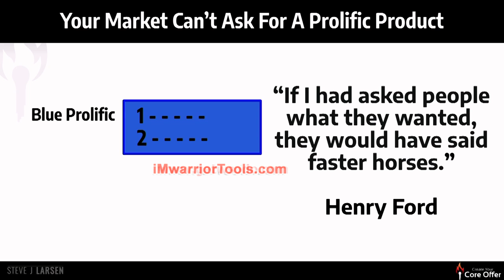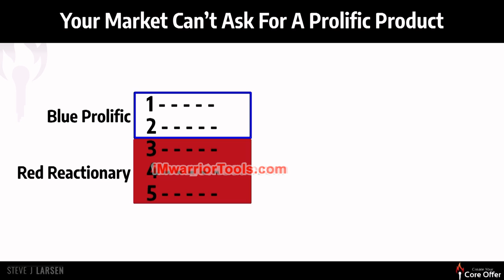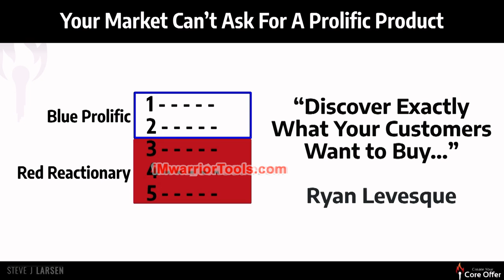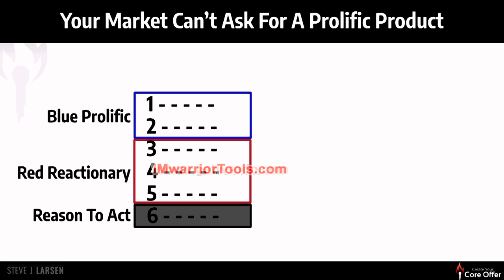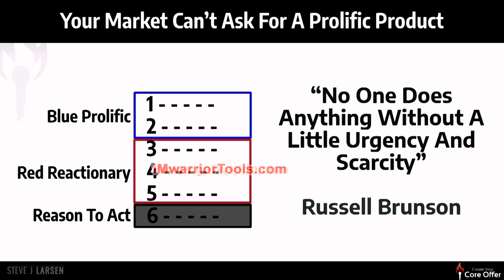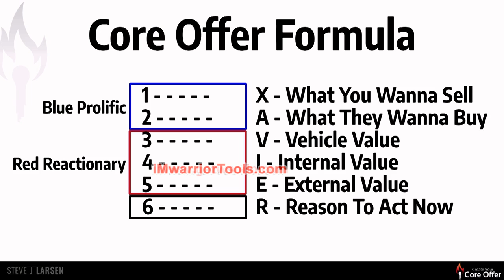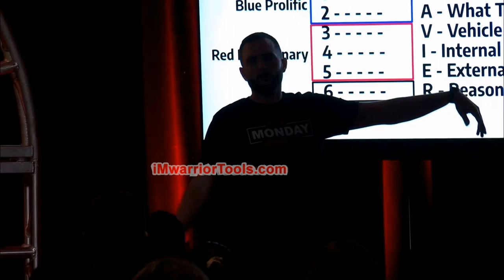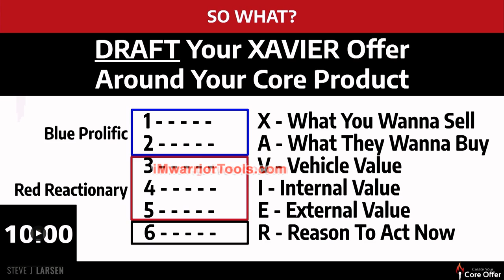Introduction of the Core Offer Formula part 1